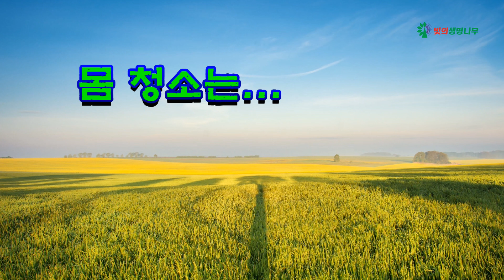진동수가 높아질 때 몸에 나타나는 증상 1( 몸청소편)